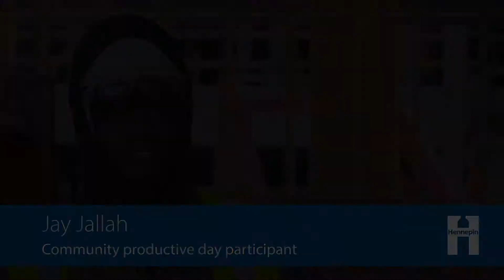Community productive day pathway